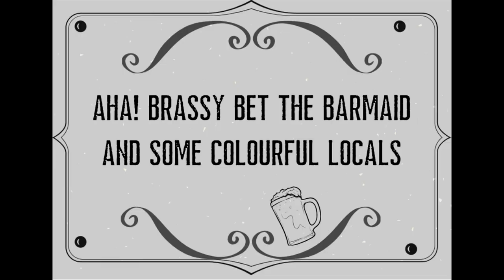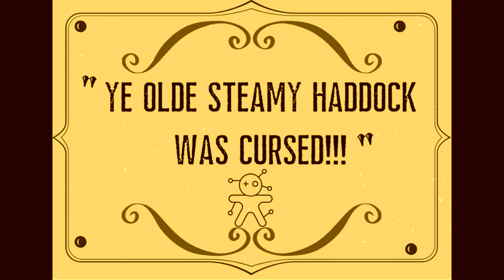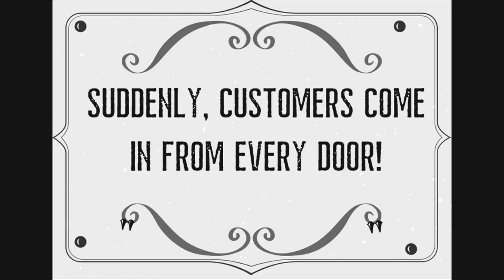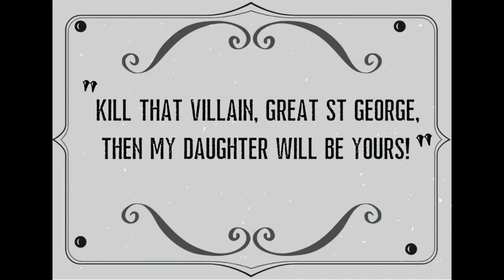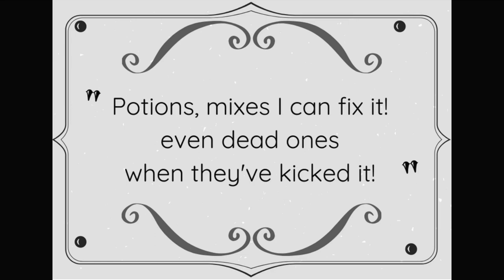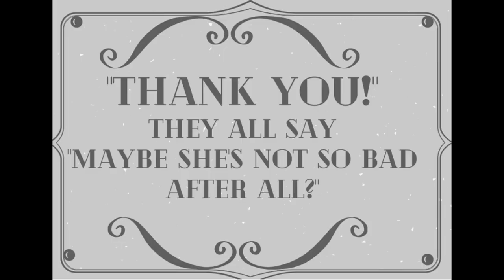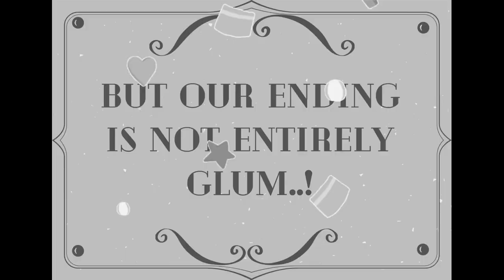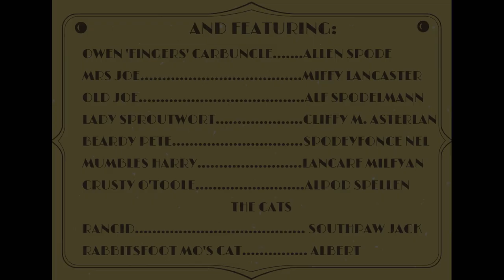RAVENS MORRIS presents ... A MUMMERS' PLAY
'Dastardly Pranks in Ye Olde Steamy Haddock Inn.'
A Ravens Morris Silent Movie celebrating the traditional Mummers' Play with a touch of Steampunk!
All the way from the East Riding of Yorkshire.